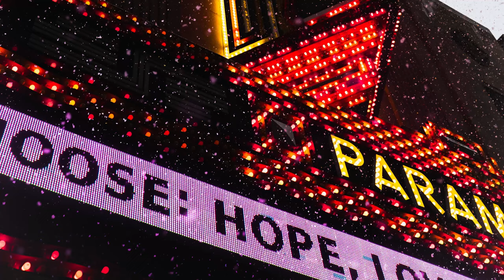lofi music for studying | Sugi.wa - After Dark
🎧 Support the artist

📷 Shoot Your Photo Of The Day

About this channel:
Sonic Podium is a YouTube channel with lo-fi beats and relaxing music.
We update our channel every day!